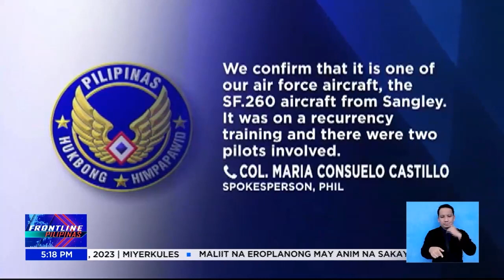2 piloto ng Philippine Air Force, patay sa plane crash | Frontline Pilipinas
FrontlinePilipinas | Nagkalasug-lasog ang bumagsak na eroplano ng Philippine Air Force PAF sa isang palayan sa Bataan. Sa tindi ng impact, patay ang dalawang pilotong sakay nito. News5 | via Bryan Castillo